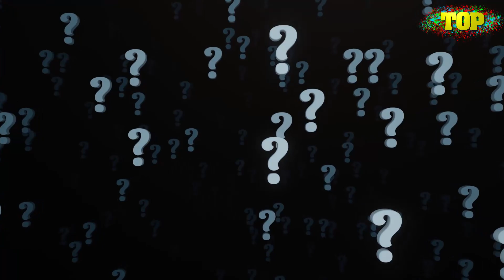Hátborzongató Szellemes Történetek